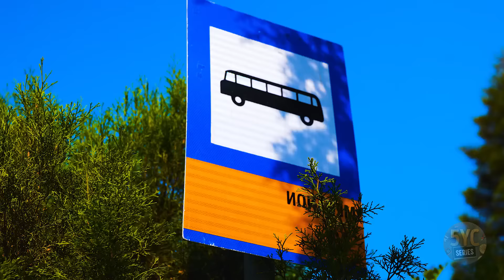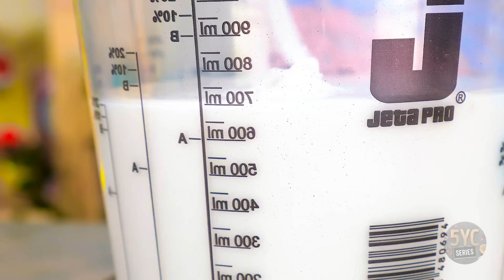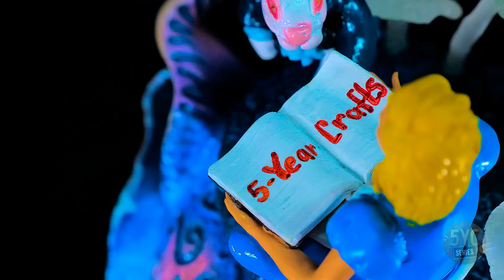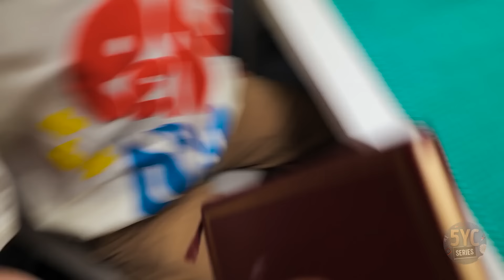We Made Totoro's Catbus & Howl's Moving Castle 🚌 😻 Crafts For Ghibli Studio Fans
Hi friends! 😻🐈 Are you familiar with the delightful character known as Catbus? If not, let us introduce you! Catbus is a whimsical transportation creature featured in the animated film My Neighbor Totoro. 🚌

Today, our endeavor involves crafting an exact replica of this extraordinary bus. The foundation of our project? An ordinary old car eagerly awaiting a remarkable transformation! Nearly every aspect will undergo a makeover: inside, resembling the skeleton of a cat, while on the exterior, it will exhibit fluffy fur, an endearing cat visage, twelve paws, and adorable mice! Additionally, we'll construct a miniature house to further enhance the transformation.

And, as you might have anticipated, we're embarking on another crafting adventure inspired by a renowned Ghibli Studio masterpiece. In a nutshell, we're recreating none other than Howl's Moving Castle itself! Surprisingly, the materials needed for this project are quite ordinary—just a few plastic bottles, cardboard sheets, polymer clay, popsicle sticks, and an assortment of odds and ends commonly found in every household. Prepare to be pleasantly astonished by what we can fashion out of these seemingly mundane items! Our aim is to replicate the castle with utmost realism. Every intricate detail has been meticulously considered, from the tiniest tiles to miniature wooden houses, pipes, and gears! Gazing upon this castle, you'll feel as though you've stepped right into a fairy tale! 🏰🧙

And don't miss the chance to explore other awe-inspiring crafts showcased on our channel:

DIY Chucky Doll's Creepy Love Story: How He Met His Bride 👰🤵‍♂️ and Welcomed a Little One!